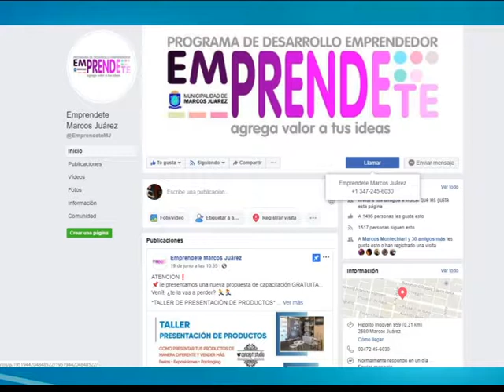Taller de "Presentación de Productos"